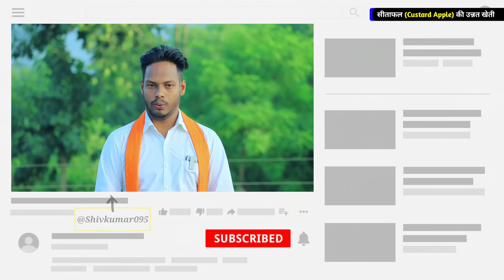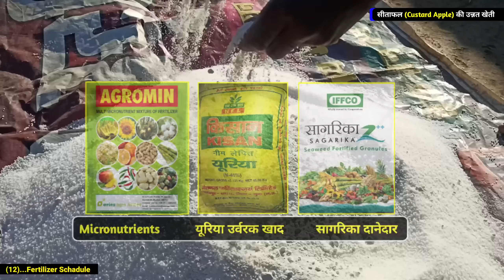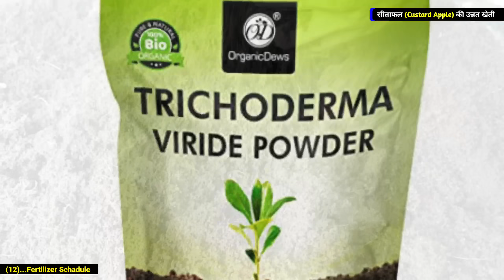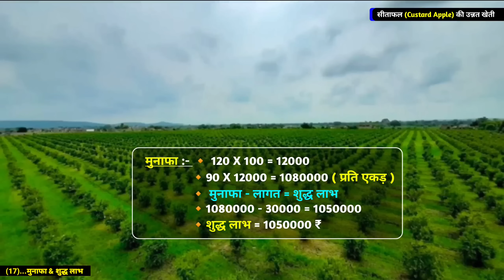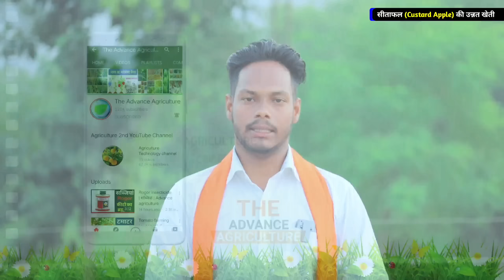Sitafal ki kheti | सीताफल की खेती | Custard apple farming | Sitafal ki kheti kaise karen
किसान भाइयों नमस्कार आज की इस वीडियो में हमने आपको सीताफल की खेती के बारे में आपको जानकारी प्रदान की वीडियो यदि पसंद आए तो लाइक और किसानों के साथ इस वीडियो को ज्यादा से ज्यादा शेयर करें (धन्यवाद)
Hello farmer brothers, in today's video we have given you information about the advanced cultivation of custard apple, if you like the video, then like and share this video as much as possible with the farmers (thank you)
सोशल मीडिया Link.

00:00 - VEDIO INTRO
01:45 - TIMING
02:15 - TEMPRETURE
03:03 - SOIL & FARM PRIPRATION
04:48 - IRRIGATION
05:42 - VERIETY
05:58 - BED PRIPRATION
07:35 - DRIP IRRIGATION
08:54 - PLANT DISTANCE
10:03 - PLANTION
11:10 - WEED CONTROL
12:38 - SPRAY SCHEDULE
18:40 - FARTIGATION SCHEDULE
21:35 - LIFE CYCLE
24:00 - PER ACER COST
25:38 - PRODUCTION
26:54 - MARKETING RATE
28:51 - Benifit & Net Profit

1. रासायनिक दवाइयों को आप खुले वातावरण में ना रखें.
2. कीटनाशक दवाएं को बच्चों की पहुंच से दूर रखें
3. खाद्य सामग्री के साथ इसका स्टोरेज ना करें.
4. किसी भी पेस्टिसाइड का उपयोग करते समय अच्छी तरह से सावधानी रखें .
5. खाली डब्बा को नष्ट कर दें
6. मानव & पर्यावरण की सुरक्षा देखते हुए रासायनिक खाद दवाइयों का प्रयोग कम से कम करें.

● Leave a comment describing how are liking our videos. you can also post any questions/query related to the video.

🎯🎯 important Notice  🎯🎯
⭐Our aim is to give correct information only to the farmer brothers.
⭐Organic manure medicines must be used.
⭐Earn more profit with less cost.
⭐Correct and accurate analysis of farming
⭐Our aim is not to promote any company at all.